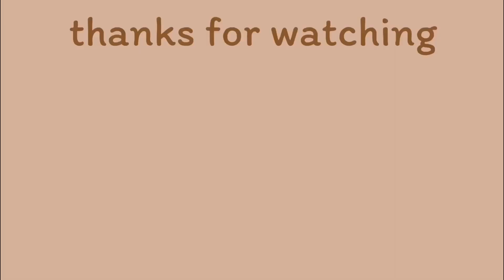10 MẸO GIÚP BẠN KẺ MẮT VÀ CHUỐT MI DỄ HƠN 100 LẦN~~ // Ny Nguyễn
Hello cả nhà, chào mừng mọi người đã quay trở lại với channel Ny Nguyễn Makeup. Video này Ny sẽ hướng dẫn mọi người cách kẻ mắt cũng như chuốt mascara được dễ dàng hơn nhé ^^

Chapters:
00:00 Intro
00:08 Bắt đầu nào
00:45 Eyeliner tips 1
02:03 Eyeliner tips 2
02:26 Eyeliner tips 3
03:02 Eyeliner tips 4
03:37 Eyeliner tips 5
04:30 Mascara tips 1
04:53 Mascara tips 2
05:11 Mascara tips 3
06:00 Mascara tips 4
06:38 Mascara tips 5
06:56 Review nhẹ nhàng

NOTE: Trên từng thiết bị khác nhau sẽ cho ra màu sắc khác nhau, mong mọi người hãy thông cảm nhe.
Vì Ny đang niềng răng có khí cụ chặn lưỡi nên giọng Ny hơi ngọng và phát âm ko được chuẩn, nếu yêu mến Ny mong cả nhà hãy bỏ qua vấn đề này nha ^^

Ngoài ra, Ny còn nhận các dịch vụ:
❤️ Makeup cô dâu, makeup tiệc, event, kỷ yếu...
❤️ Các khóa học makeup cá nhân 1 kèm 1, khai giảng mỗi tuần.
Thông tin chi tiết mọi người cứ inbox FB hoặc Instagram của Ny nha ^^
© Bản quyền thuộc về Ny Nguyễn
© Copyright by Ny Nguyễn ☞ Do not Reup